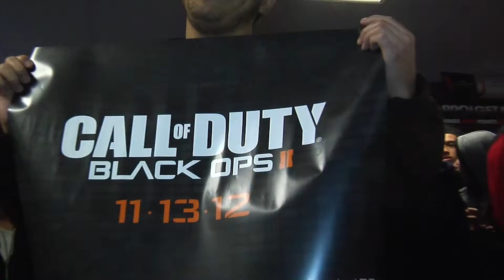Call of Duty Black Ops II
Games In Gear, Game Stop, and  EdwinW bring you Call Of Duty 2